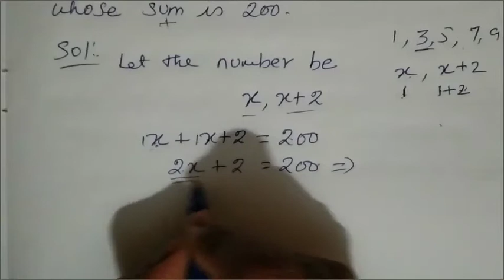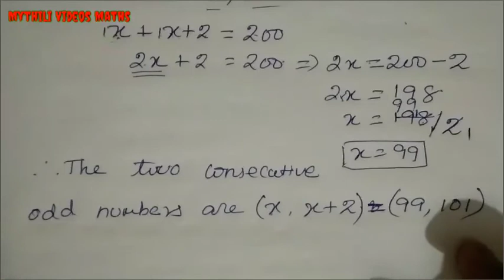7th Maths|Exercise 3.3|Sum 6